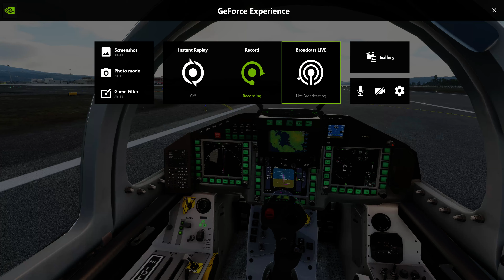Microsoft Flight Simulator 2020 [Eurofighter Typhoon] ILS Test landing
Full ILS landing using the new Typhoon jet for msfs2020. Not great but better than some of the base aircraft at ILS Landings.